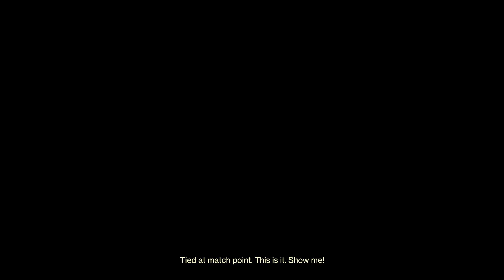Going against Chuck Noris & a psychopath in Trials of Osiris on Javelin-4 Destiny 2